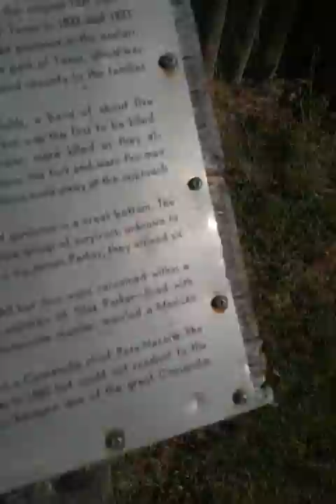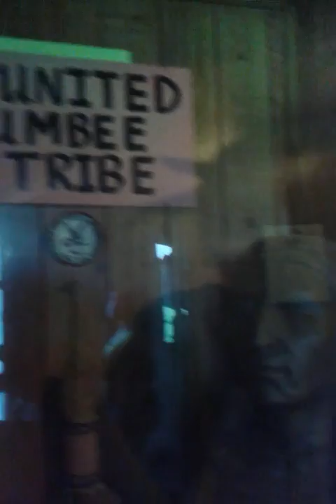Our 7th class fieldtrip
This is my 7th grade fieldtrip to old fort parker im sorry if there is something you dont like but I cant edit it cause this is my first YouTube video and I hope you like it